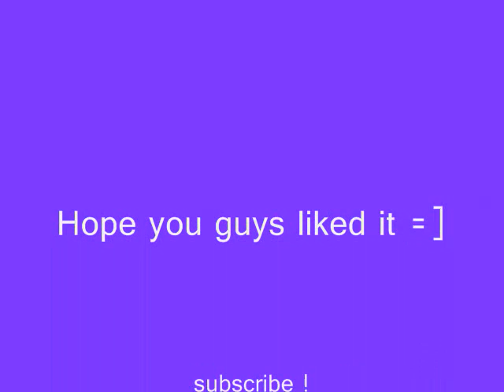Justin Bieber- You and me (rare pictures)